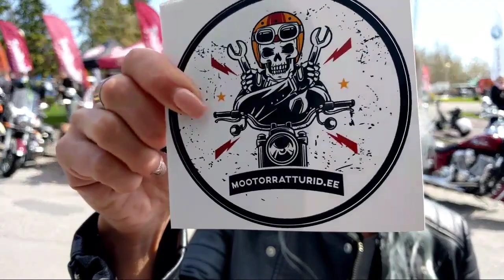Eesti Mootorrattahooaja Avamine 2018 LIVE